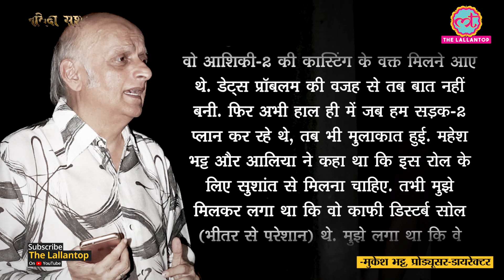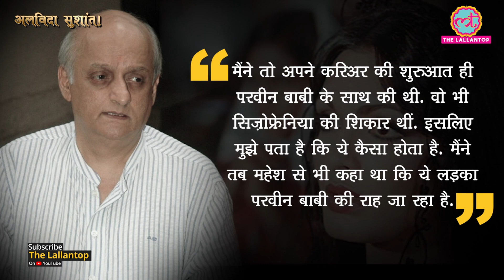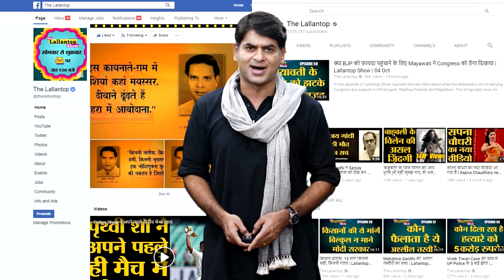Sushant Singh Rajput Death: Sadak 2 के लिए सुशांत से मिले Mukesh Bhatt को Parveen Babi क्यों याद आई?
Director Mukesh Bhatt, brother of Mahesh Bhatt and uncle of Alia Bhatt. He said that – “Honestly speaking, I saw it coming. I met Sushant Singh Rajput twice. First for the audition of Aashiqui-2 and then a year back for some talks around Sadak-2. Unfortunately, both times, it didn't work. But I found him a very restless and disturbed soul. I felt that he was going the Parveen Babi way.”